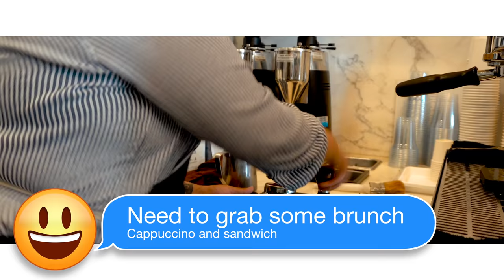A new family home within New York 😬 - V-Log 180 Patrick Henry - Family Vlog - New York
We have Drs appointment for postpartum checkup and then hangout in Gantry State park,  near the east river its lovely
then off to Etto for brunch and then home to bath Alexander

MY GEAR;

Microphone: Rode VideoMic Me Directional Mic for Smart Phones

-~-~~-~~~-~~-~- A Family Vlog
As an Immigrant who moved to USA this is how my life progress and my family grows
Life with a kid called Alexander
and wife Melissa

Family lifestyle Vlog that is family friendly and advertiser safe